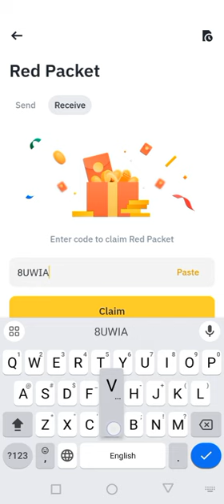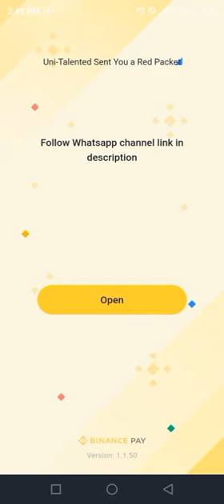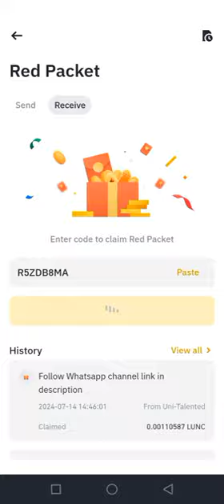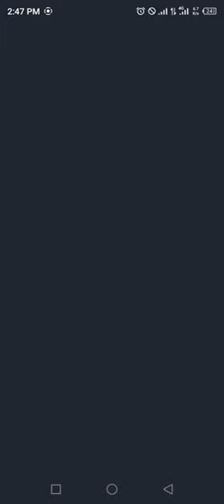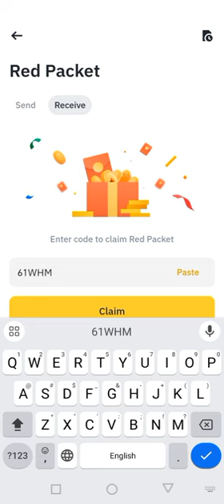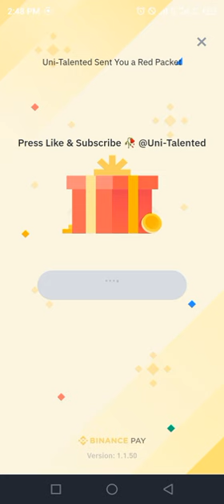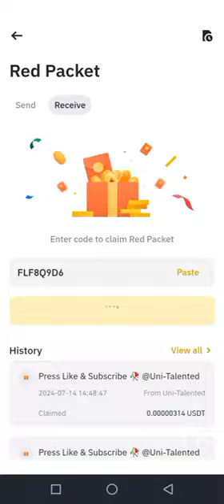Binance red packet code today | USDT LUNC RED Packets 14 JULY 2024 Cryptocurrency Box